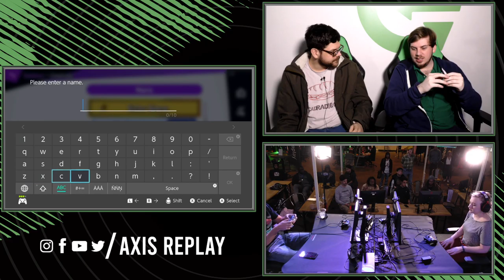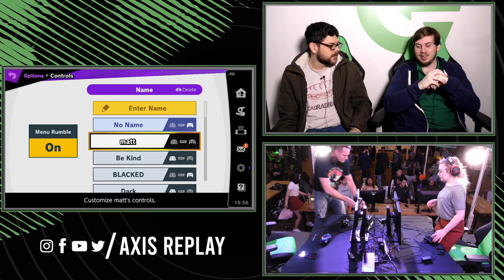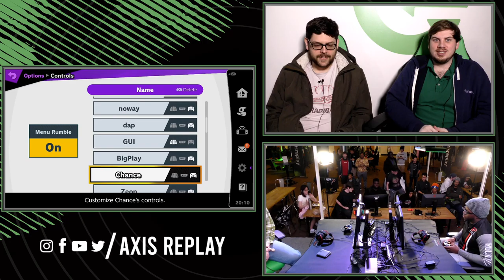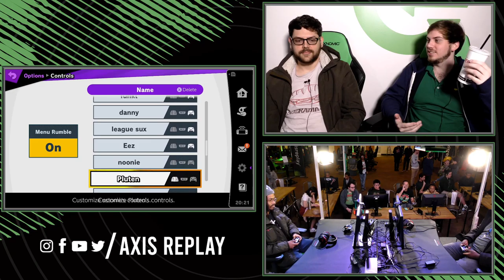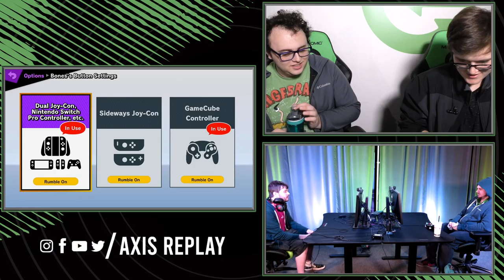Bair on the Beltline Ultimate! - 2/26/20